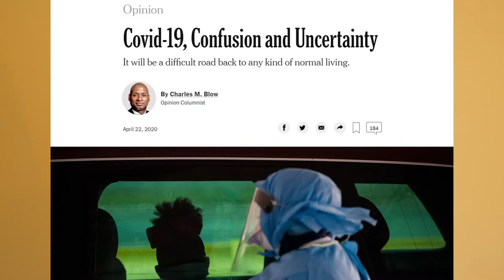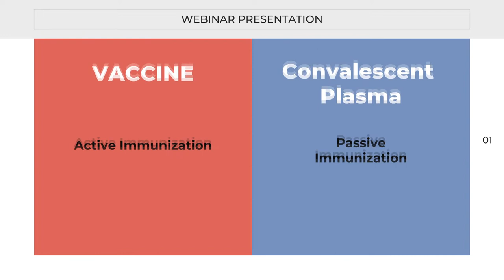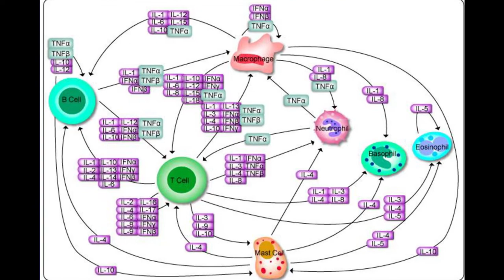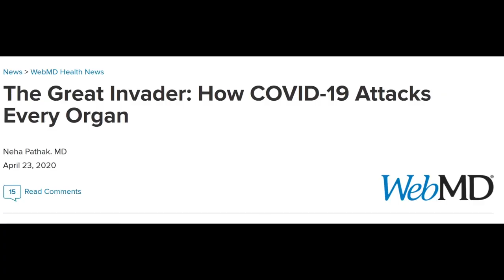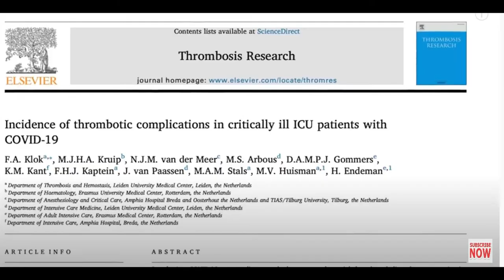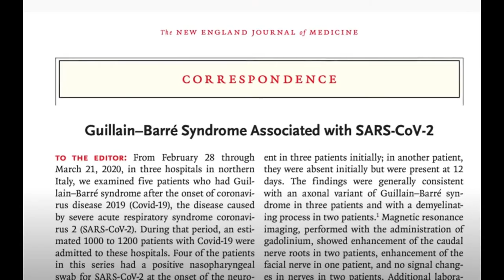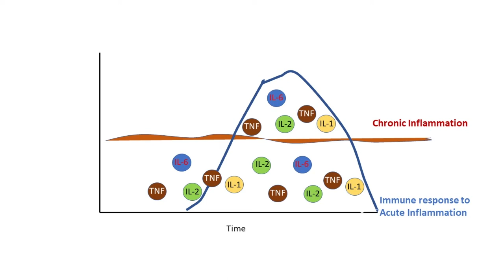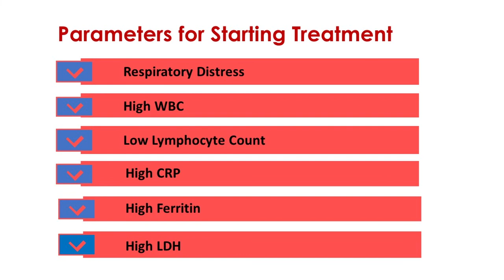Plasmapheresis in COVID-19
Dr. Kiprov discusses the role plasmapheresis and related modalities in the treatment of COVID-19